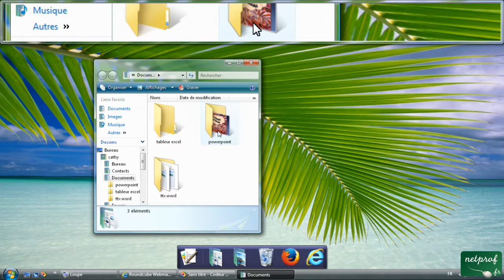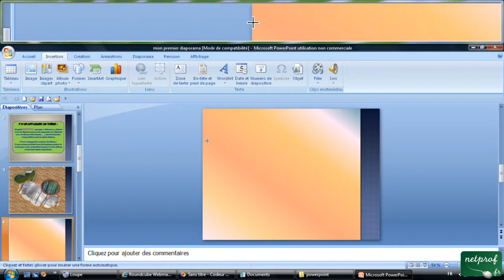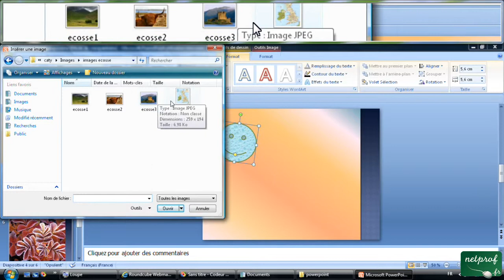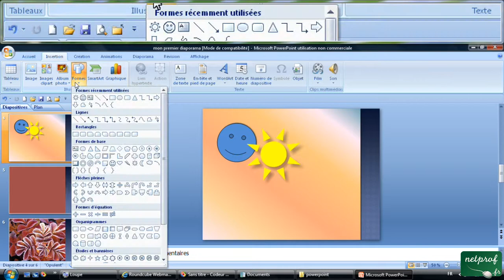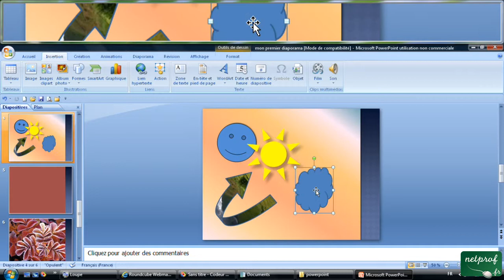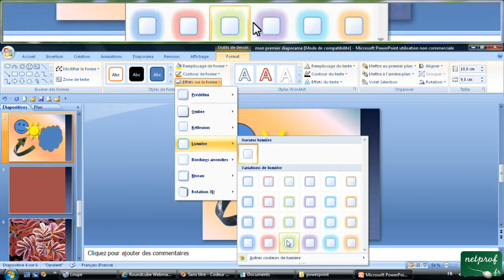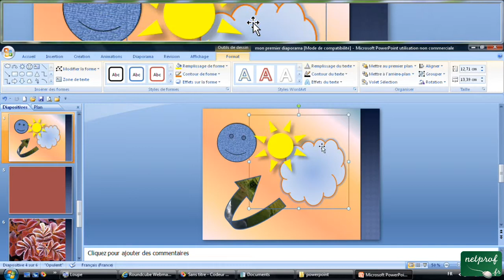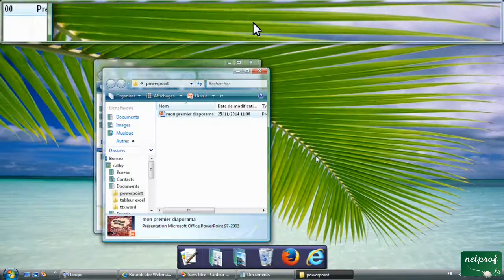7 - Insérer des formes, outil de dessin